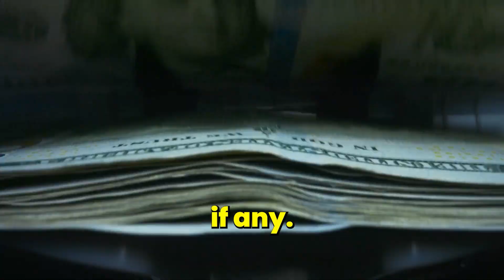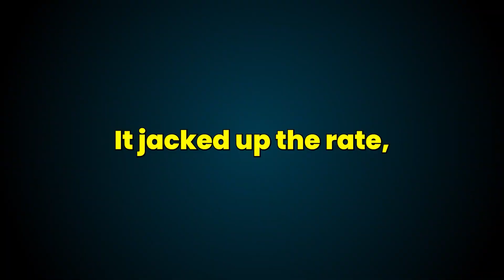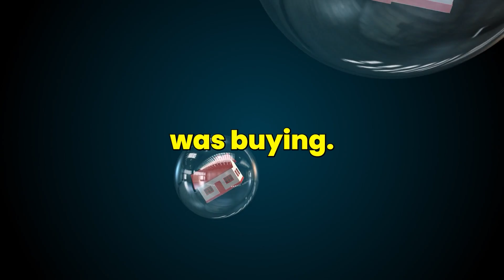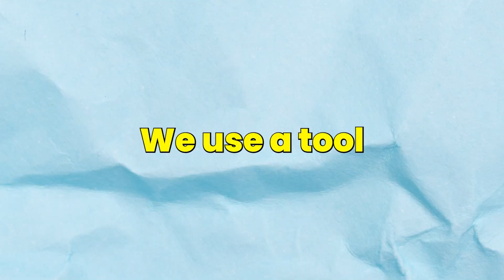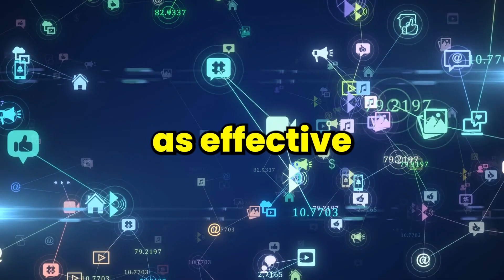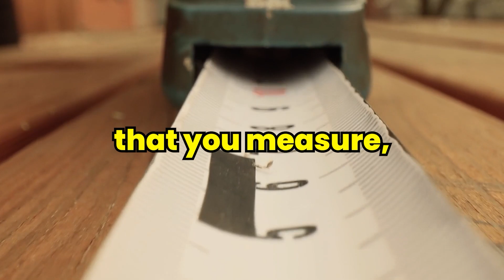How to Get Started in Real Estate in 2024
Heading into the new year is going to bring a lot of competition and buzz around real estate, especially considering recent updates from the Fed and interest rates changing. Are you going to be ready to take your opportunity for success in real estate in 2024?

00:00 I started a 7 figure real estate investing business
00:23 Investing Options
00:51 How I started investing in real estate in the first place
01:21 Finding your first rental property
02:15 Should I go to school for real estate?
03:13 How to use your network
04:06 How competitive should you be as a real estate investor?
05:17 How to make money in any market
06:57 How I stay updated on the real estate market
08:38 How to choose profitable home renovations
09:46 How to mitigate risk in real estate investing
11:10 Why and how you should market your properties
13:09 How to grow and maintain your network
14:15 How to track key performance indicators (KPIs) in real estate investing
15:40 If you're passionate, you'll succeed.